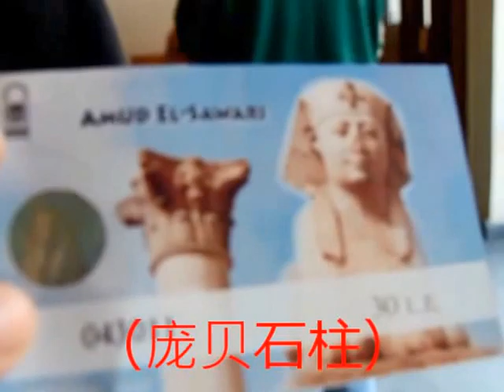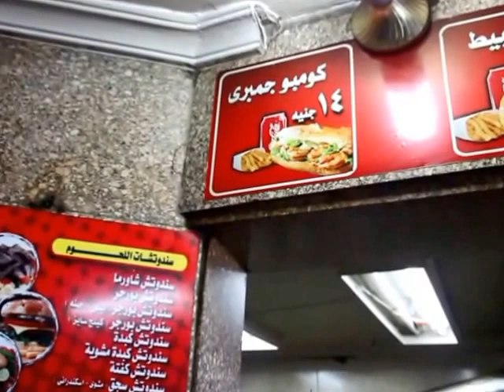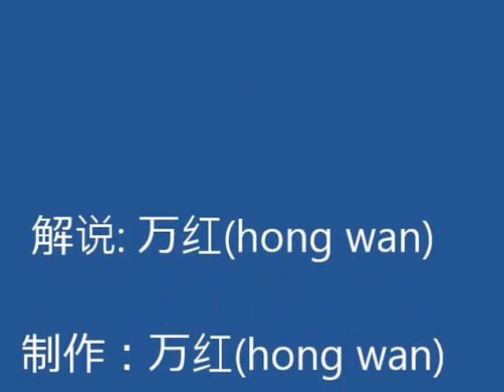走近埃及：亚历山大城市 國語解說 alexandria egypt hong wan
2015年12月26号到达开罗后，第二天就坐3个多小时的车去亚历山大。亚历山大是埃及的第二大城市和旅游胜地，是公元前332年古希腊亚历山大大帝入侵后以他的名字命名的。